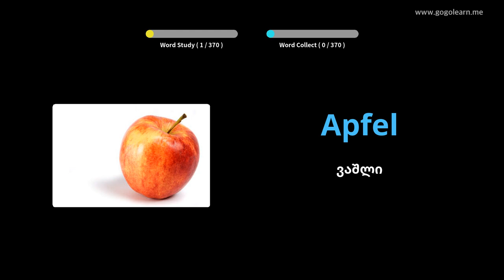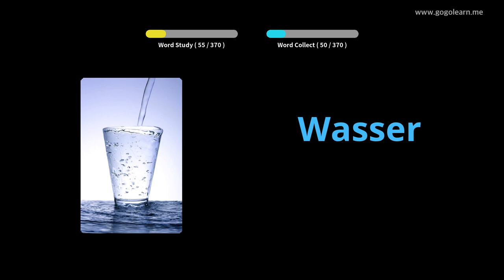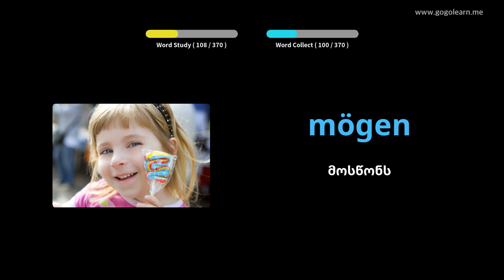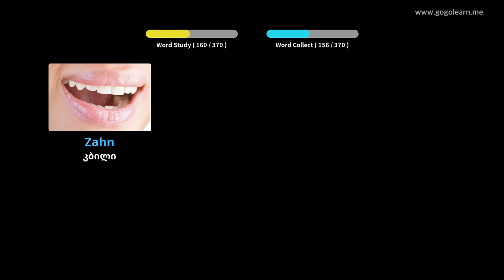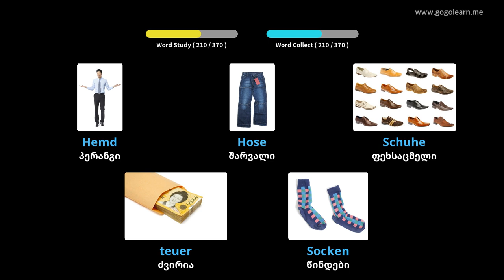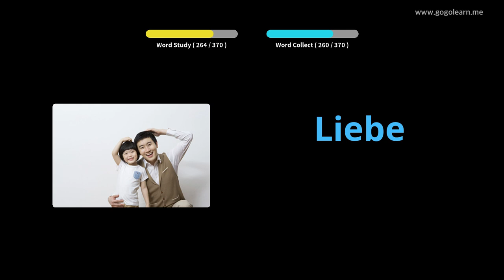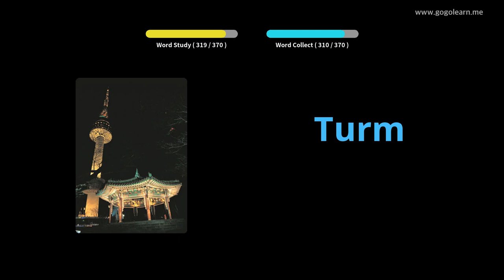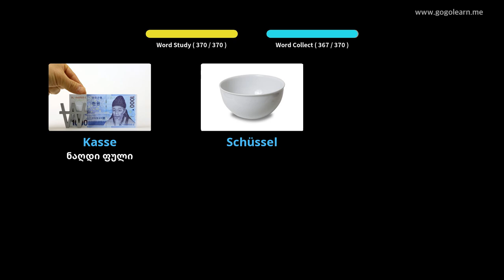გერმანული ლექსიკის ძირითადი ბავშვები|Golearn